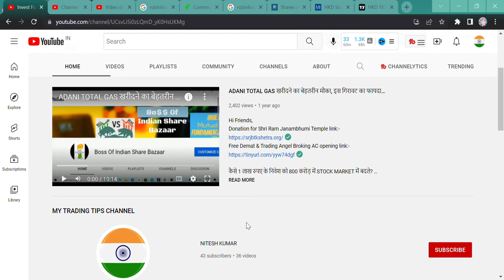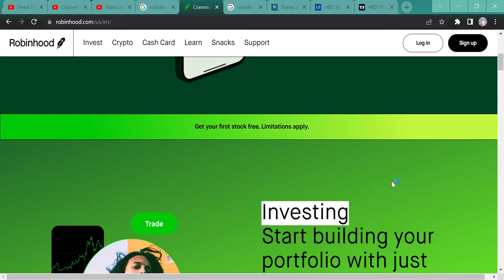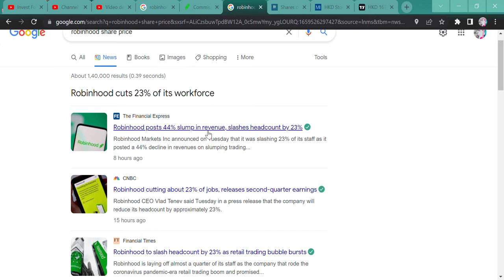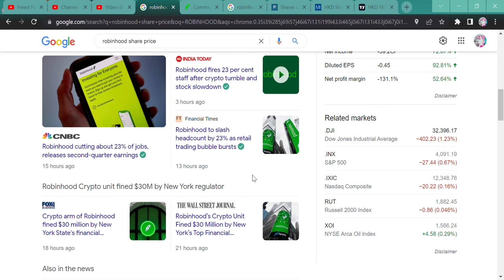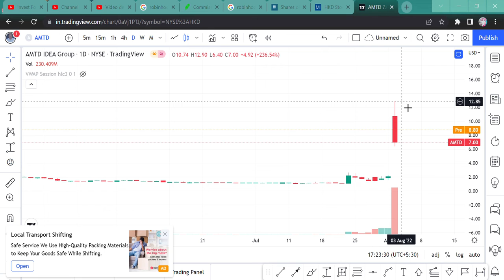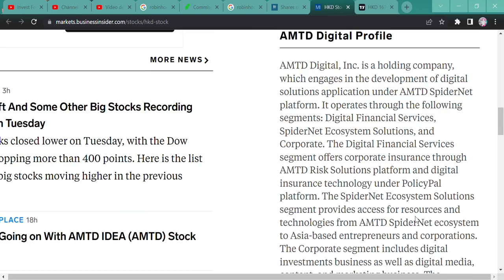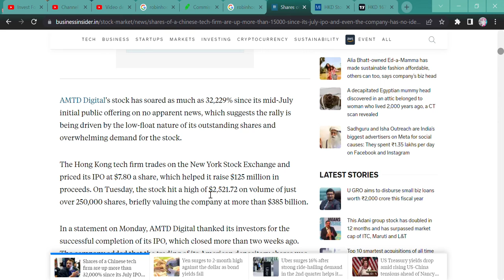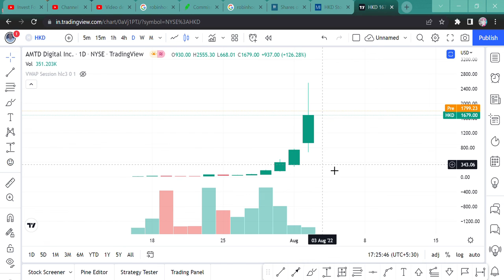RECESSION || BROKERAGE FIRM || FIRE 23% STAFF || IT STOCK || GIVE 32229% RETURN || IN JUST 13 DAYS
Hi Guys,
THIS VIDEO IS REGARDING, HOW BROKERAGE FIRM FIRE 23% STAFF FROM ROBINHOOD AND AMTD SHARE ROSE 32229% IN 13 DAYS JUST.

SHORTS,
YOUTUBE SHORTS,
INVESTMENT TIME,
INVESTMENT,
MULTIBAGGER,
BONUS,
SPLIT,
DIVIDEND,
BUYBACK,
RIGHT ISSUE,
TENDER OFFER,
INTRADAY,
SWING TRADE,
POSITIONAL TRADE,
FUTURE OPTION,
BUSINESS NEWS,
INVEST FOREVER,
INTRADAY TIPS,
HOW TO EARN MONEY DAILY?,
NIFTY PREDICTION,
MARKET PREDICTION,
nifty bank,
NIFTY MIDCAP,
NIFTY SMALLCAP,
NIFTY50
EQUITY MARKET,
BULL RALLY,
DOW JONES,
MARKET RETRACEMENT,
3 MULTIBAGGER STOCKS,
MULTIBAGGER STOCKS FOR 2023,
SMALL CAP MULTIBAGGER STOCK LIST,
SUNIL HEALTHCARE 100 RUPEE MULTIBAGGER,
CHEMFAB ALKALIES STOCK NEWS,
BIGBLOC CONSTRUCTION FUTURE MULTIBAGGER,
BIGBLOC CONS STOCK ANALYSIS,
CHEMFAB SMALLCAP CHEMICAL MULTIBAGGER,
3 STOCKS UNDER 200 RUPEE,
NIFTY BANK,
BANK NIFTY OUTLOOK,
ALL INDICES,
BANK NIFTY RESISTENCE AND SUPPORT,
NIFTY 50 RESISTENCE AND SUPPORT FOR TOMORROW,
MARKET ON 1ST AUGUST,
NIFTY IT,
NIFTY IT SUPPORT AND RESISTENCE,
NIFTY FMCG,
NIFTY FMCG SUPPORT RESISTENCE,
NIFTY PHARMA,
NIFTY PHARMA SUPPORT RESISTENCE,
NIFTY ENERGY,
NIFTY ENERGY SUPPORT AND RESISTENCE,
NIFTY BANK SUPPORT RESISTENCE,
MARKET OUTLOOK ON AUGUST SERIES,
NIFTY METAL,
NIFTY METAL SUPPORT RESISTENCE,
NIFTY OUTLOOK TOMORROW,
NIFTY OUTLOOK ON AUGUST SERIES,
NIFTY 50,
NIFTY 50 TARGET,
NIFTY TARGET,
NIFTY SMALL CAP TARGET,
NIFTY MIDCAP,
NIFTY WHAT NEXT?,
NIFTY NEXT RESISTENCE,
THERE IS NO CIRCUIT IN NASDAQ,
NEWYORK EXCHANGE HAS NO CIRCUIT,
IT COMPANY ROSE 32229%,
AMTD ROSE 32229%,
AMTD DIGITAL STOCK ROSE,
REASON OF AMTD DIGITAL STOCK ROSE,
AMTD STOCK NEWS,
AMTD DIGITAL STOCK NEWS,
RECESSION NEWS,
ROBINHOOD CUT ITS STAFF,
ROBINHOOD STOCK FALL 83%,
SHOULD YOU INVEST IN AMTD DIGITAL,
SHOULD WE INVEST AMTD IDEA,
SHOULD WE INVEST ROBINHOOD STOCK,
ROBINHOOD STOCK IN JUST 9 DOLLAR,